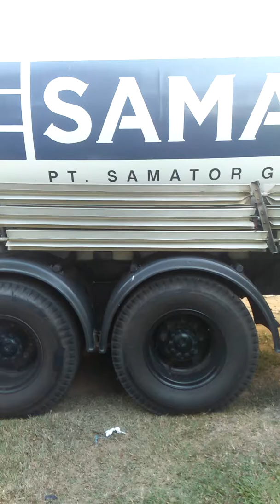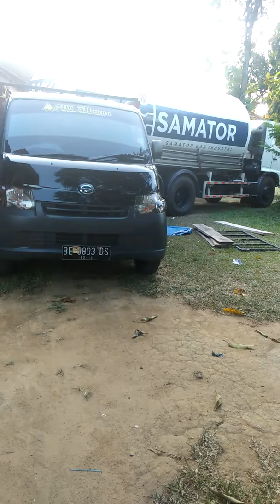Proses pengisian inseminasi dari tangky gas ke tabung